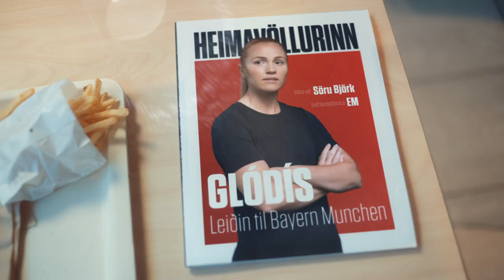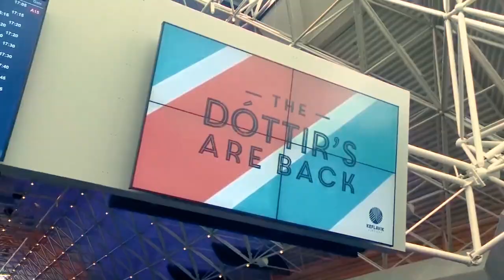EM ALLA LEIÐ 2022